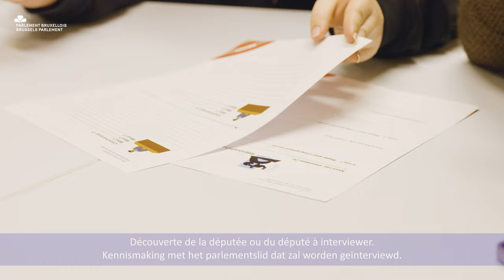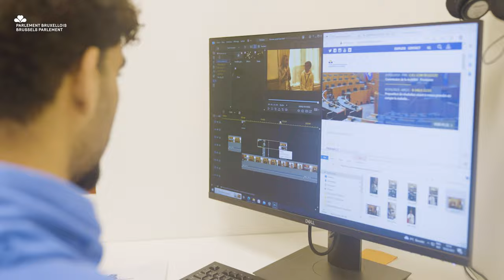Reporters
Cet atelier, développé en collaboration avec le musée BELvue, consiste en l’interview d’un parlementaire bruxellois par une classe, divisée en sous-groupes, suivie par le montage d’un reportage vidéo.

Deze workshop werd uitgewerkt in samenwerking met het Belvue-museum, en bestaat uit een videoreportage van een Brussels parlementslid door een klas, verdeeld in groepjes. De videoreportage wordt in de namiddag gemonteerd in het Belvue-museum.